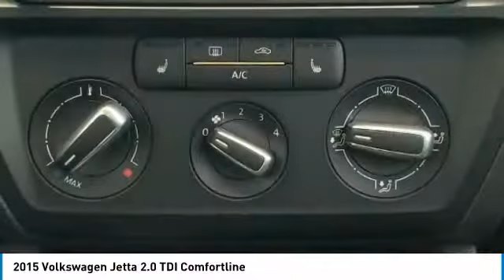2015 Volkswagen Jetta PA0314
2015 VOLKSWAGEN JETTA SHERWOOD PARK, AB
Stock# PA0314

This Volkswagen Jetta Sedan boasts a Intercooled Turbo Diesel I-4 2.0 L/120 engine powering this Manual transmission. Window Grid Diversity Antenna, Wheels: 16'' Black Gloss Alloy, Variable Intermittent Wipers w/Heated Jets.
This Volkswagen Jetta Sedan Comes Equipped with These Options
Trunk Rear Cargo Access, Trip Computer, Transmission: 6-Speed Manual, Tires: 205/55 R16H AS, Systems Monitor, Strut Front Suspension w/Coil Springs, Steel Spare Wheel, Sliding Front Centre Armrest and Rear Centre Armrest w/Pass-Thru, Single Stainless Steel Exhaust, Sienna Cloth Seat Trim.

A short visit to Sherwood Park Volkswagen located at 2365 BROADMOOR BLVD, SHERWOOD PARK, AB T8H 1N1 can get you a reliable Jetta Sedan today!
Come in for a quick visit at Sherwood Park Volkswagen, 2365 BROADMOOR BLVD, SHERWOOD PARK, AB T8H 1N1!. Sherwood Park VW is committed to serving our customers in Edmonton and the rest of Alberta. Feel free to stop by or give us a call, our team is very knowledgeable, professional and would love to answer any questions you may have.